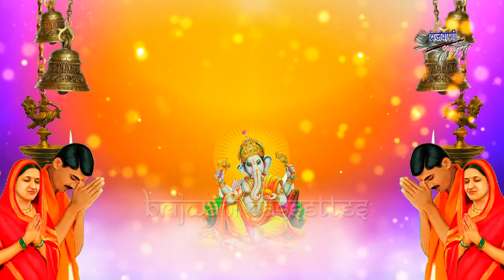श्री गणेश अमृतवाणी || नमो नमो गणपति श्री गणेश || Namo Namo Ganpati Shri Ganesh || Ganesh Amritvaani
Song : नमो नमो गणपति श्री गणेश
Album : Budhwar Shri Ganesh Amrit Dohawali
Singer : Rakesh Kala
Lyrics : Chandan Tilak
Label : Brijwani Cassettes
Produced By : Sajal

भक्ति धारा प्रस्तुत करता है गणपति भक्तों के लिए "श्री गणेश अमृतवाणी || नमो नमो गणपति श्री गणेश" बुधवार का दिन श्री गणपति को समर्पित किया जाता है | यदि आपको वीडियो पसंद आता है तो दूसरों के साथ साझा करना न भूलें।

गणेश जी के टॉप हिट भक्तिमय भजन सुनने के लिए नीचे दिए गए ब्लू लिंक पे क्लिक करें ..